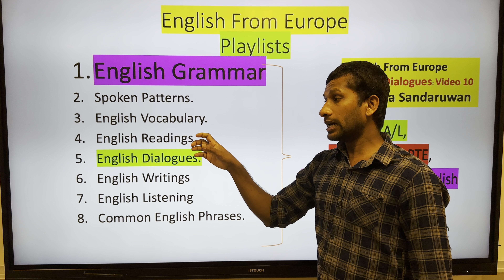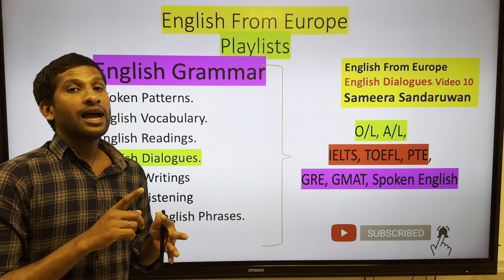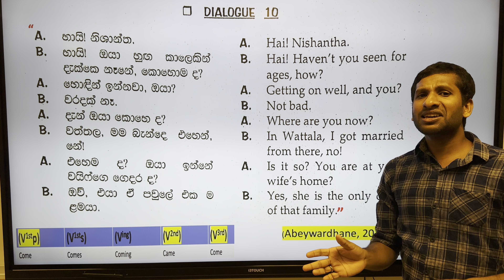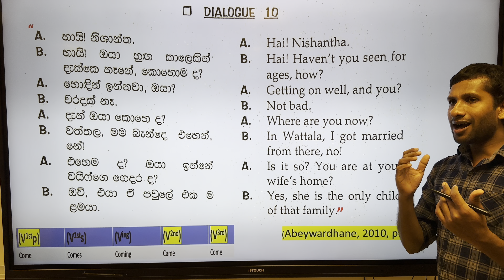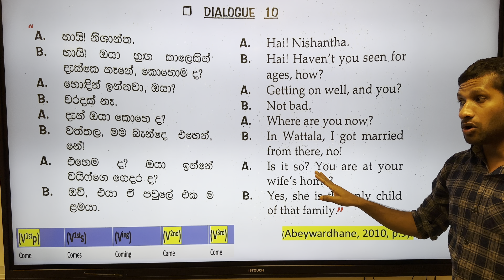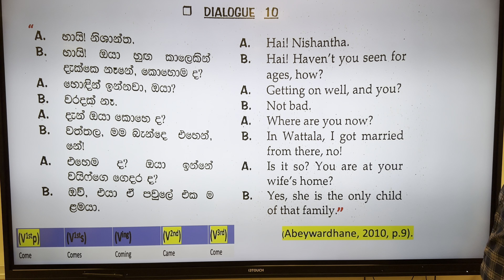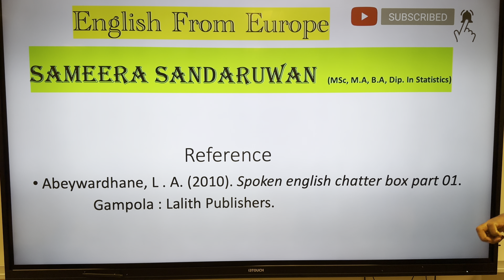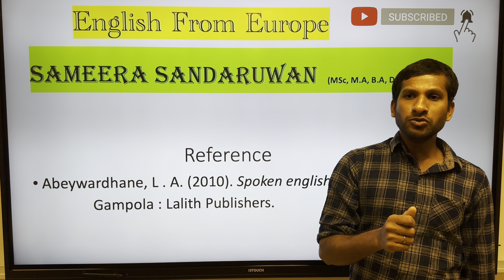Simple English Dialogue 10 "English From Europe" Sameera Sandaruwan Thanamalvila Kollek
First  of all, watch my all Videos in ENGLISH GRAMMAR Playlist. Then watch others.

PLEASE JOIN WITH OUR TELEGRAM GROUP for FREE IELTS /AL/ OL/ Spoken English CLASS